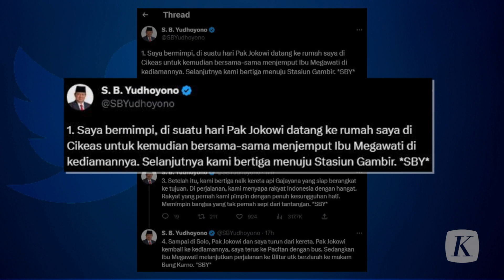Tanggapi Mimpi SBY, Jokowi Ingin Presiden dan Mantan Presiden Bekerja Sama Membangun Bangsa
Presiden Joko Widodo menanggapi unggahan Presiden Ke-6 RI Susilo Bambang Yudhoyono tentang mimpinya melakukan perjalanan bersama dengan Jokowi dan Presiden Ke-5 RI Megawati Soekarnoputri. Jokowi menyebut kebersamaan para presiden dan mantan presiden adalah hal yang baik.